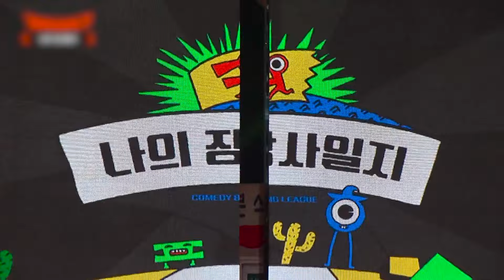방역 점검이 무료였던 이유ㅋㅋ 충격(무)반전, 곰팡이랑 벌레가 없었는데요? 없었습니다 | 코미디빅리그